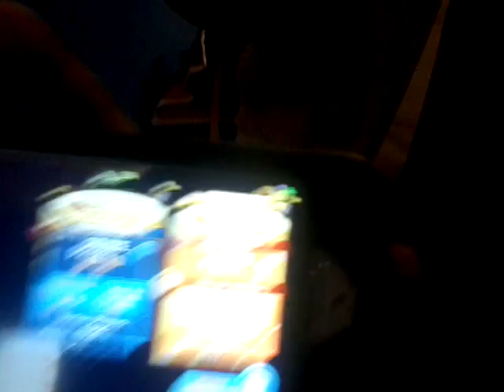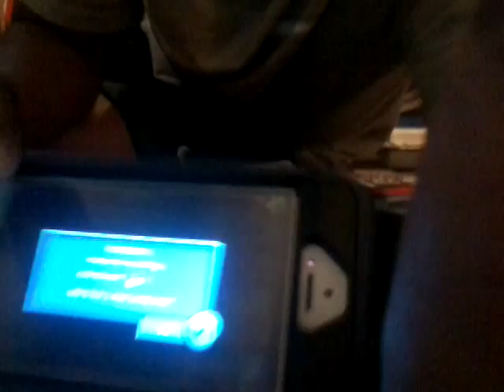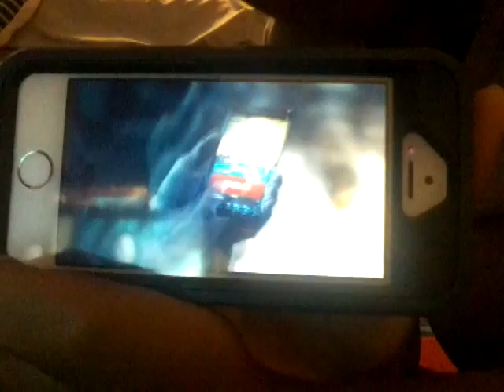Bloonns td battles ep.1